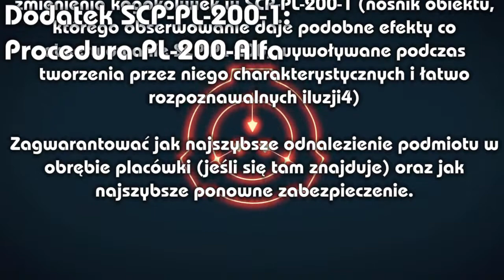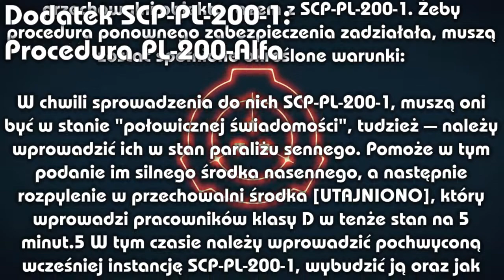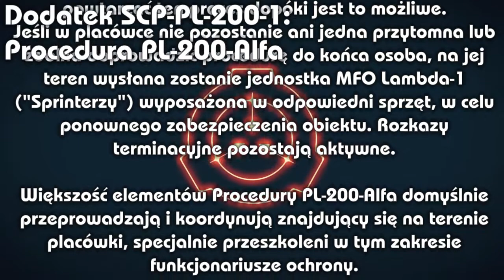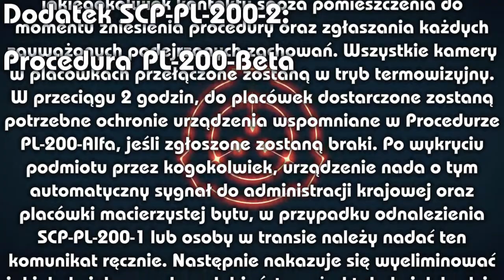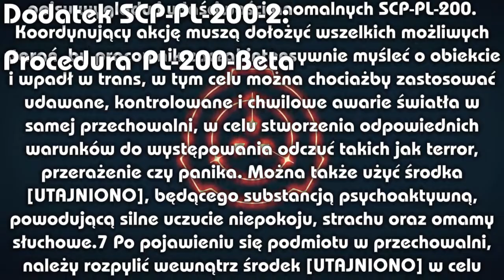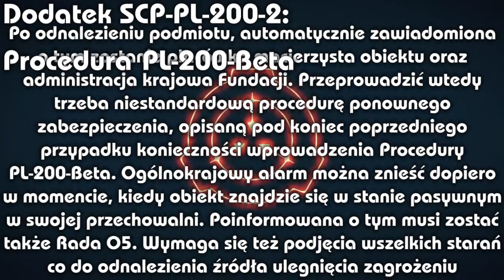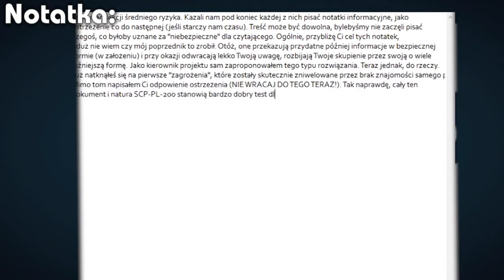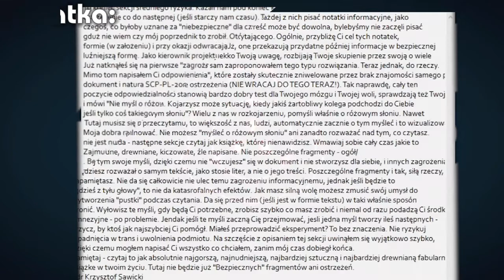Odpowiedzialna Lektura - SCP-PL-200 |Sekcja Żółta [2/4]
Przypisy:
4. UWAGA! INFORMACJA NIEBEZPIECZNA!
5. Oznaczenie butli i przełącznika — twarz rozdzielona osią symetrii, gdzie jedna połowa jest przytomna, a druga — uśpiona.
6. Oznaczenie butli i przełącznika — ludzka czaszka
7. Oznaczenie butli i przełącznika — duch.
8. UWAGA! INFORMACJA NIEBEZPIECZNA!

kiedy ten film jest wstawiany dalej nie zmontowałem sekcji czerwonej. fuck.

Dziękuję za całe wsparcie i porady w komentarzach!